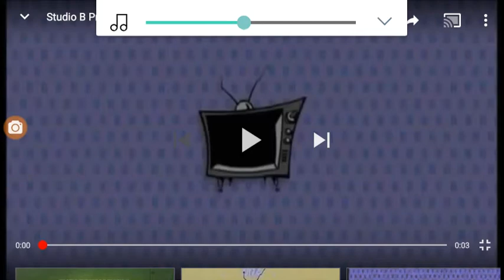Studio B Productions WGBH Kids logo